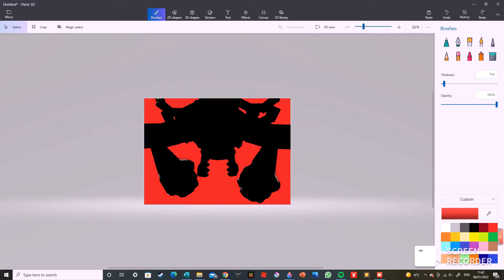what if I absorbed the souls